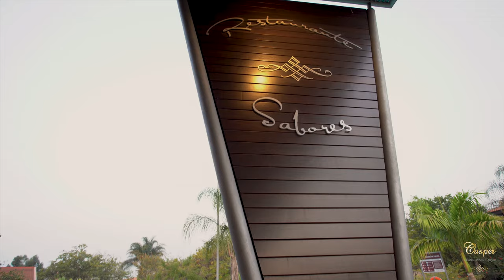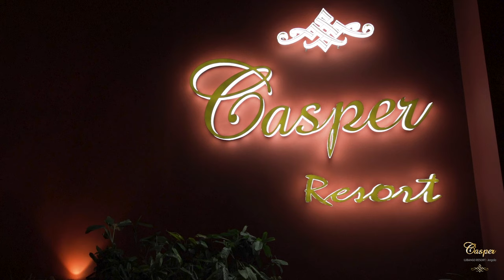Casper Resort - Lubango, Angola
Casper Resort